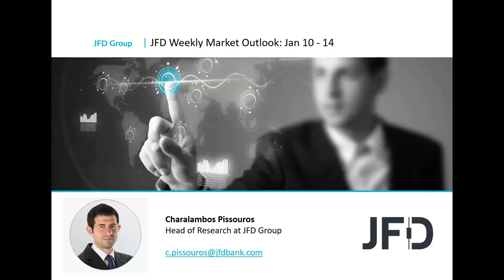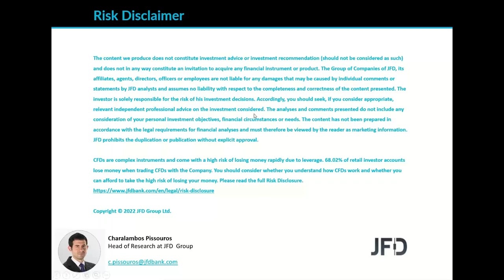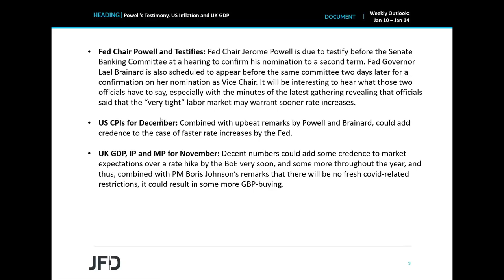Weekly Market Outlook: Jan 10 – Jan 14: Powell’s Testimony, US Inflation and UK GDP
There are no central bank decisions on this week’s agenda, but we do have a few data and events that could shape expectations around monetary policy. On Tuesday, Fed Chair Jerome Powell testifies on his nomination for a second term, while a couple of days later, it will be the turn of Lael Brainard, who was appointed as the Vice Chair. On Wednesday, we have the US CPIs for December, while on Friday, we do get the UK monthly GDP for November.